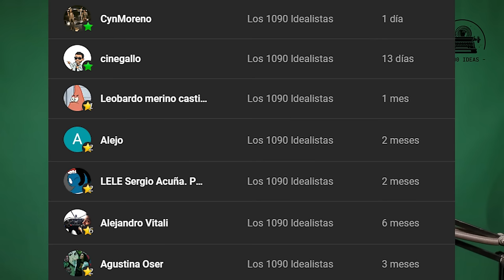🟧 Los Anillos de Poder y el ultraje morboso a Tolkien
Tercer episodio de la segunda temporada de Los Anillos de Poder, y creo que ya podemos aceptar que cualquier defensor de este desastre sin duda sería un enemigo jurado de Tolkien.